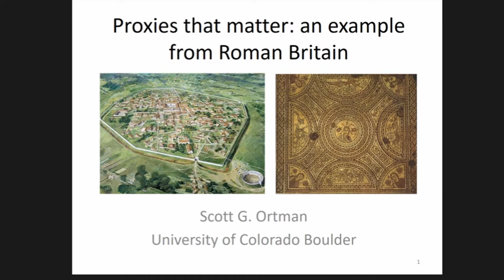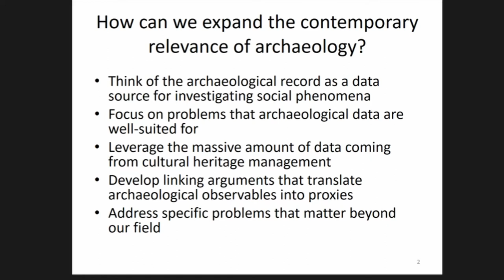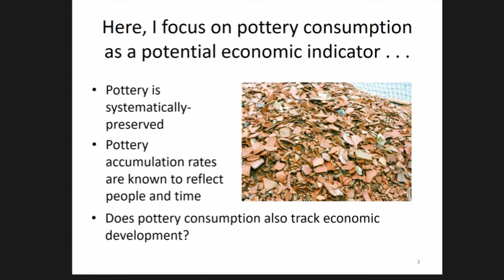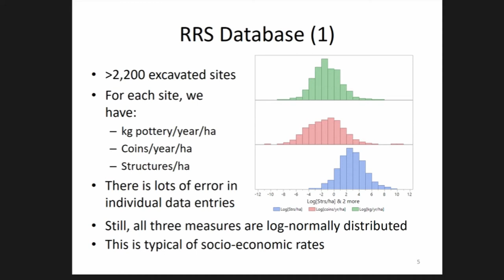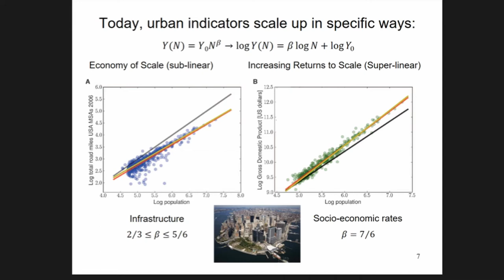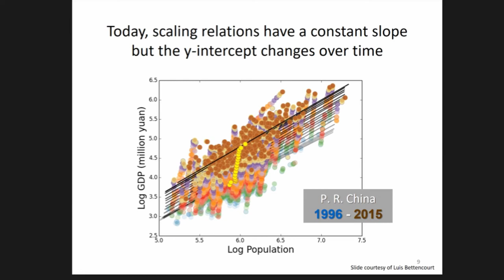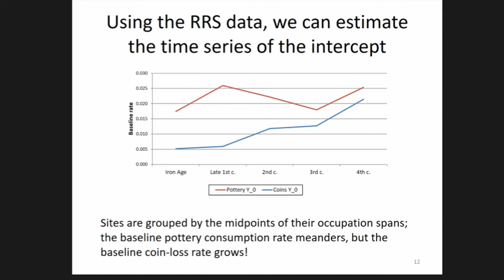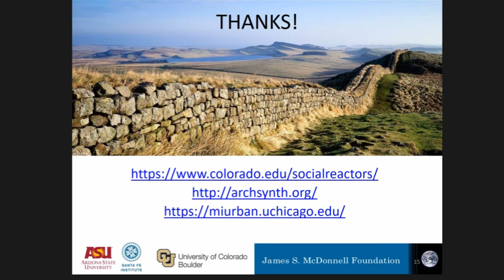PROXIES WE CARE ABOUT: AN EXAMPLE FROM ROMAN BRITAIN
One of the key steps in expanding the contemporary relevance of archaeology is developing proxies that connect the archaeological record to the types of data collected for contemporary societies. For example, in recent years house size has been used by many authors as a proxy for household wealth. This has been a productive approach, but in many parts of the world houses are hard to identify archaeologically, even with excavation, and this leads to severe problems with regard to the study of wealth variation across time and space. In this paper, I suggest an additional useful proxy for studies of this kind is the accumulation rate of potsherds. I examine the remarkable database compiled for the Rural Settlement of Roman Britain Project in light of an emerging framework known as settlement scaling theory to show that the pottery accumulation rate and the coin loss rate both co-vary with settlement population in a manner consistent with a socio-economic rate. This suggests simple measures that are routinely available from the archaeological record, such as the kilograms of pottery per square meter of excavation per year of occupation, can be used to study economic processes in many societies.

Author(s): Ortman, Scott (University of Colorado)